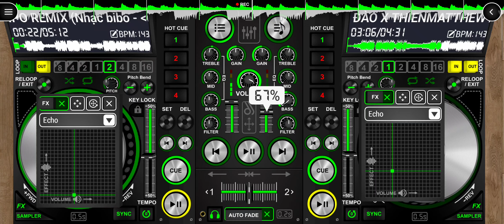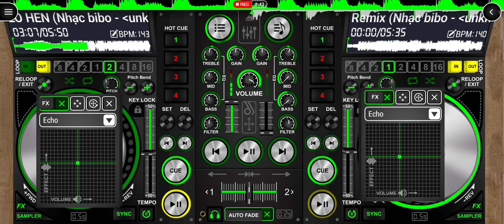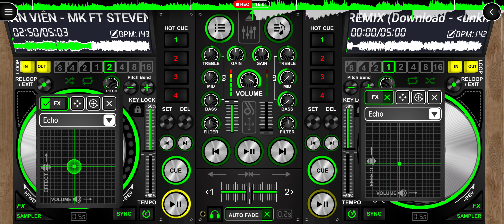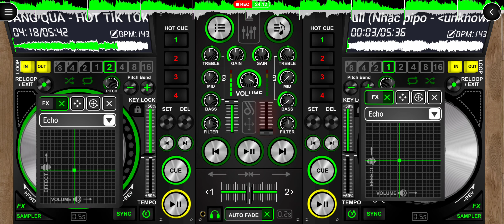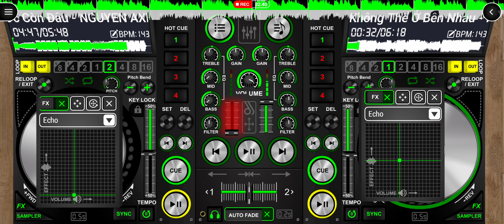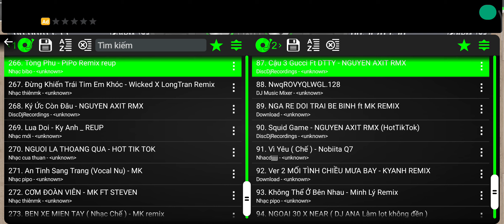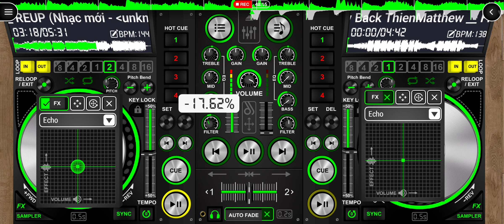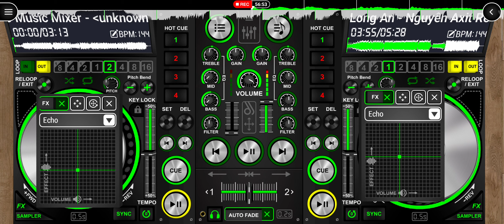NONSTOP 2023 SAO TRỜI LÀM GIÓ CỰC HAY